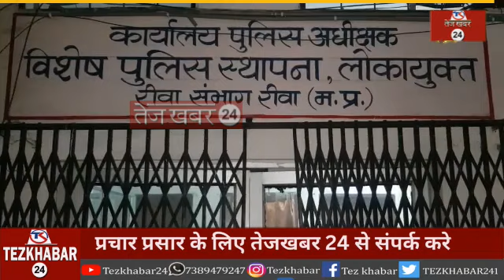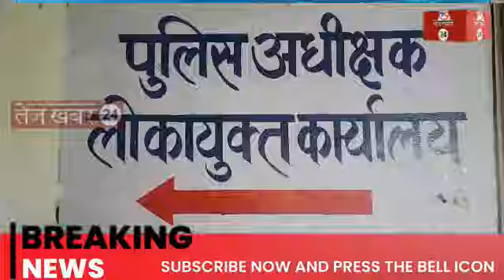महिला पटवारी दूसरी बार रिश्वत लेते हुई ट्रैप, नक्शा तरमीन के आवाज में मांगी थी 5 हजार की रिश्वत